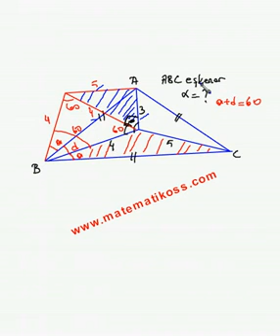Geometri - Eşkenar Üçgen Soru Çözümü